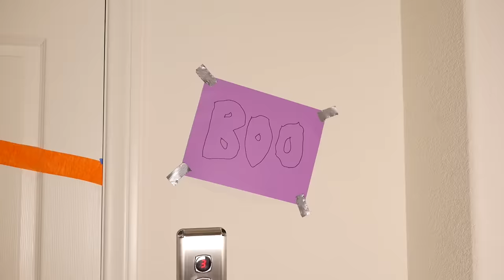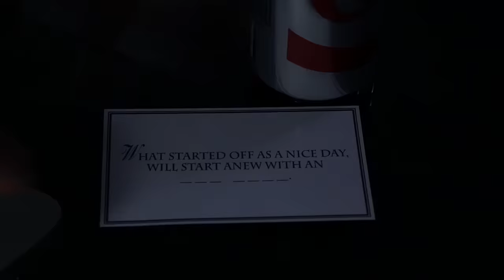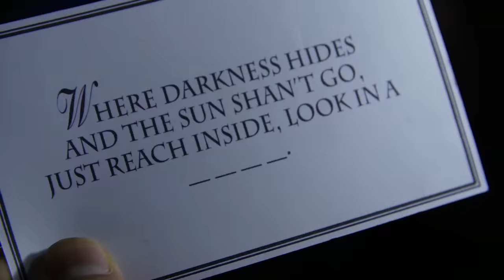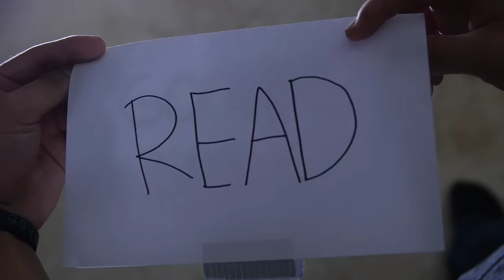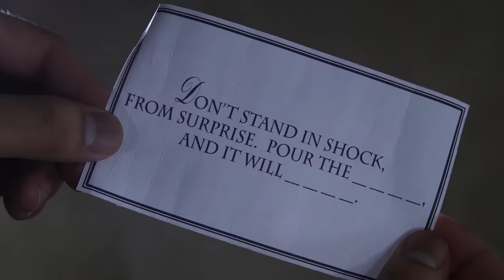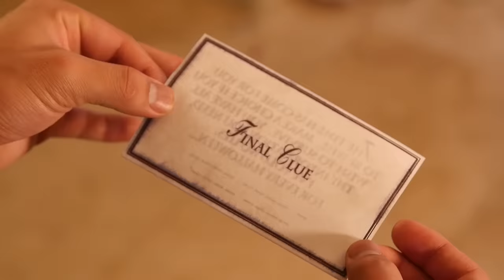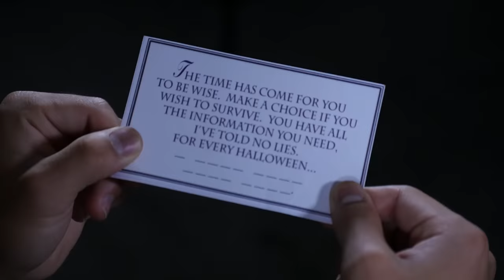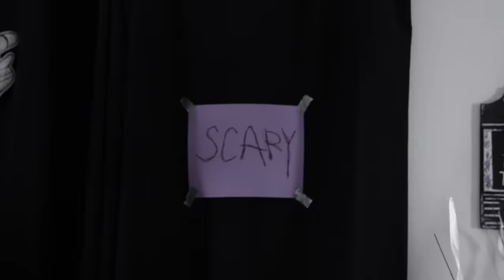The Last Skitzo!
Definitely not our usual type of video, but wanted to try something new!  Our special, half-hour Halloween episode of SKITZO all played by me.